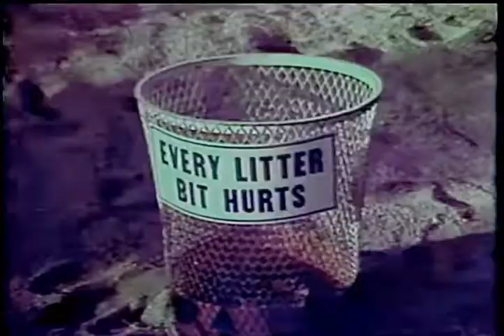😏 “What’s in the bag, Goose?”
Granny Goose Potato Chips Commercial, early 1960’s.